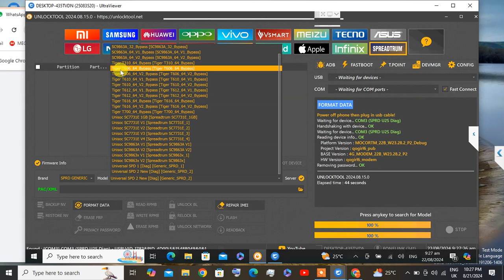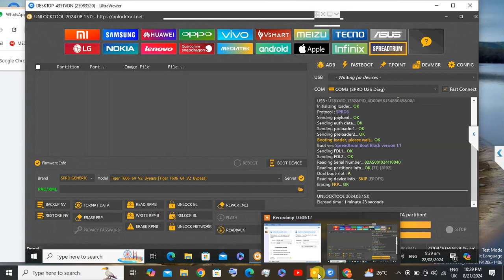BLACKVIEW COLOUR 8 PASSWORD AND FRP BYPASS BY UNLOCKTOOL dany sonic